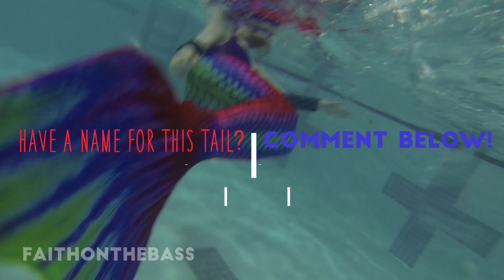First Swim in Magictail Pro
My test swims in my new Magictail - the pro edition!

My arm bracers are from here!

Review: Next week!

Featuring Rebekah- Find her here!

NO NEED TO SUE ME!

Filmed with the GoPro HERO3

Edited using Adobe Premier Elements

Fun Fact: This is my last video (hopefully) to be edited on my old craptop with the watered down version of Premier that I use!